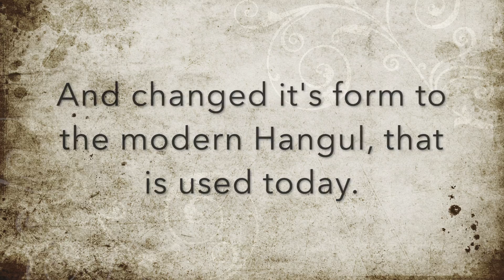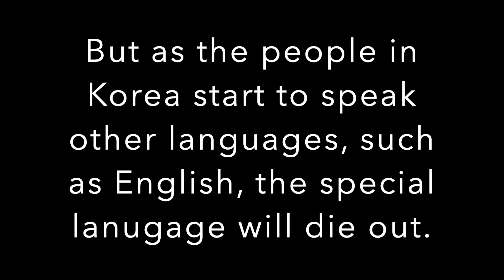History and Skills of Korean 【한글 역사】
Any language, including Korean, is an important skills that must be preserved and passed down through generations. I picked the language Korean, since K-pop is a growing genre of music, and is starting to become more common around the world.

Learning Korean will help you understand your favorite Korean artists and your favorite 한국 드라마 (Korean Drama).